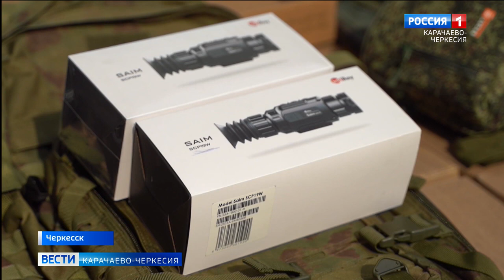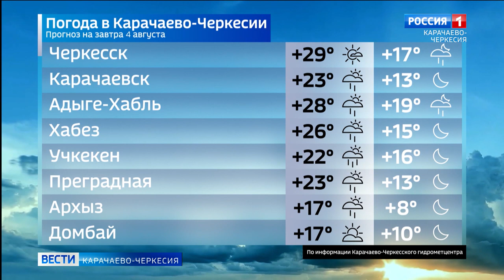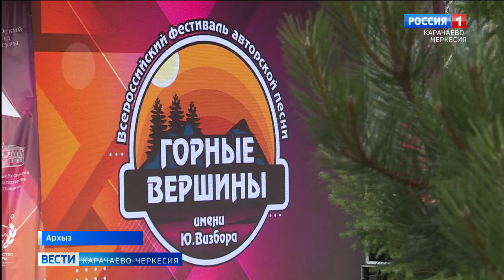Вести Карачаево-Черкесия 03.08.2023